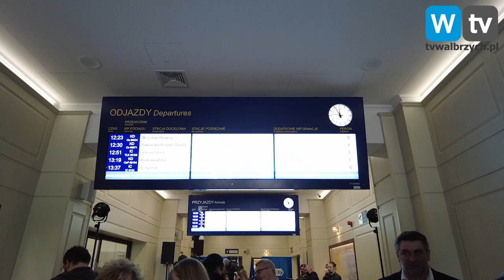Telewizja Wałbrzych - Nowy wizerunek Dworca Głównego